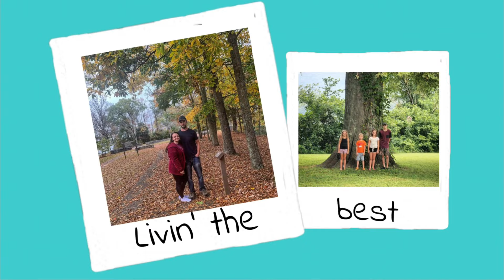Day In The Life || Southern Vlogs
About us:
We are a southern Kentucky family, the party (not a party, we are THE party) of six, a handful of dogs, we welcome the dog hair, because the good they bring into our lives far outweighs the bad..
**Words escape me a lot of times, enjoy the hot mess, mom show. **

🎵 Music 🎶
Both of which I have paid subscriptions to use in my videos.